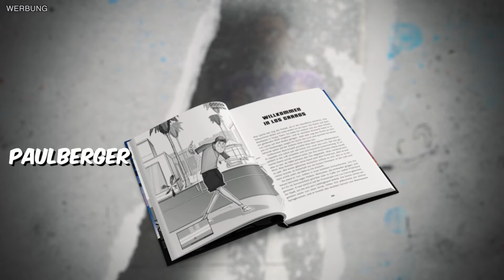BLAUE AUTOS gegen ORANGE AUTOS in GTA 5 RP! 🔵🟠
Wir spielen GTA 5 Roleplay mit @Amir1107